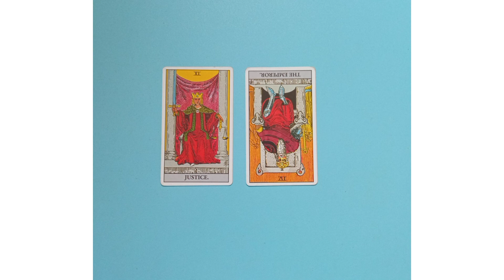Message for today from your spirit guides